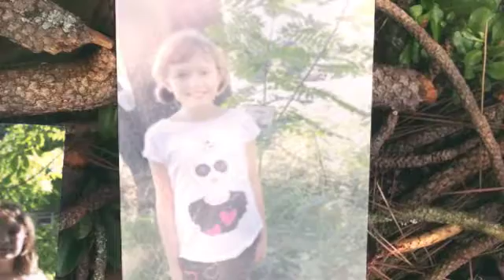Adopt a Tree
We all adopted a tree and this is our first picture with our tree - created